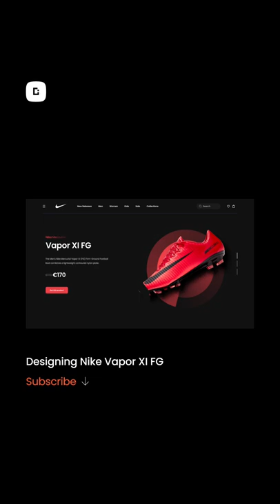Designing a Nike Vapor XI FG Landing Page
Today we will learn to design a Nike Landing Page UI Design (eCommerce)

The main goal of these videos is to inspire you within a short time. This way you can use certain elements yourself and incorporate them into your own graphic designs.

DOWNLOAD / INFORMATION

🚫 Not available

We share interesting resources, tips & tricks

That help us to reach you (hopefully).